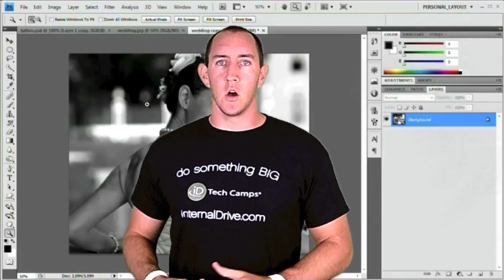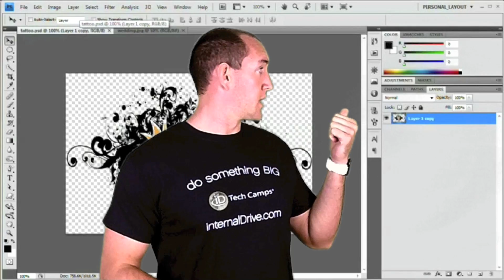Video Game Design, iPhone App Development and more from iD Tech Camps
Today's sponsor (iD Tech Camps) goes out to all the kids and teens ages 7-18 who are interested in video game design, video game development, iPhone & iPad App development, web design, programming, digital video, photography and general techie stuff.

iD Tech Camps hold summer technology programs for kids and teens at over 60 university locations nationwide. For all the parents out there, iPhones, video games and computers are here to stay and why not promote your children's hobbies through learning?